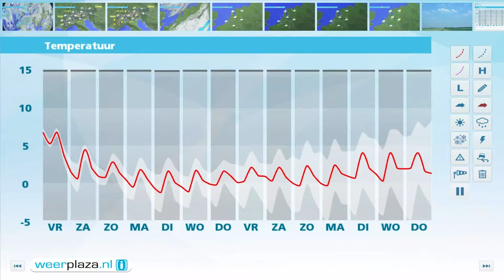Weerbericht vrijdag: Weekend kans op sneeuw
De zon schijnt geregeld, maar het zuidoosten blijft het grotendeels bewolkt. Vooral de westkust kan er een enkele bui vallen. Het wordt 8 graden en de wind neemt vanmiddag af naar 2 tot 4 Bft. Komende nacht daalt het kwik tot dicht bij het vriespunt en valt er regen of natte sneeuw. Na het wegtrekken van de neerslag schijnt morgen de zon flink, in de namiddag en avond gevolgd door winterse buien. Het wordt 5 of 6 graden. De zondag verloopt bewolkt met regen of sneeuw. 's Middags is het 3 graden.